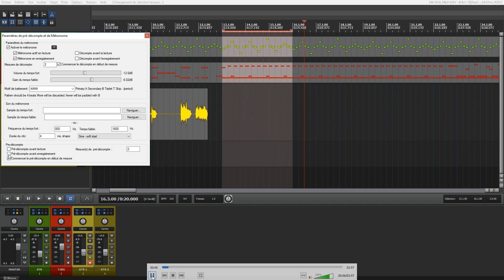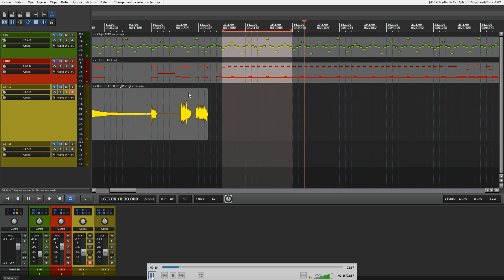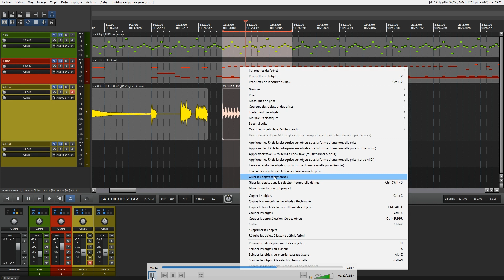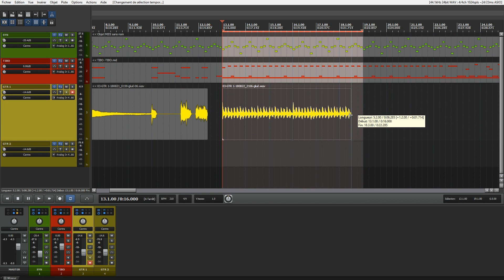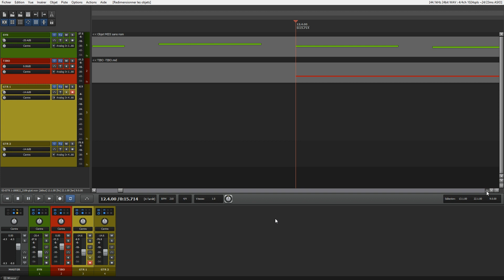MAO : Comment enregistrer une guitare step by step " le gain de temps"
une guitare étape après étape et la duplication du riff sous Reaper. Il faut savoir que cette technique n'est pas de la triche. Beaucoup de musicien utilise cette methode dont Ola Englund de Feared ainsi que Misha Mansoor de Perifery. Je rappelle que le but étant de faire gagner du temps et de jouer correctement. Methode 100% transparent pour l'auditeur (sauf si il le sait) faut il encore faire du live à coté si non vous être moins crédible hahahahah!  :D

Nhésitez pas à partager cette astuce, à me commenter, me dire si vous en voulez d'autre de ce genre.